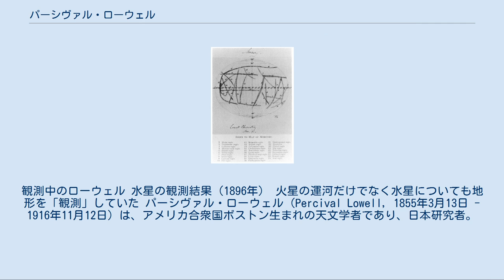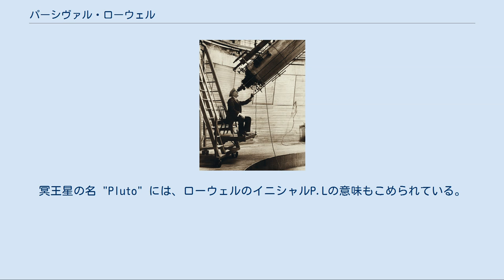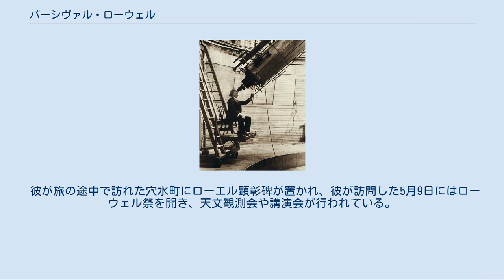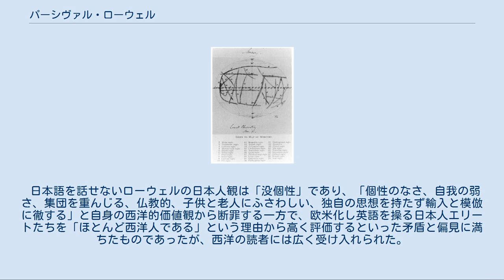パーシヴァル・ローウェル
観測中のローウェル 水星の観測結果（1896年） 火星の運河だけでなく水星についても地形を「観測」していた パーシヴァル・ローウェル（Percival Lowell, 1855年3月13日 - 1916年11月12日）は、アメリカ合衆国ボストン生まれの天文学者であり、日本研究者。
 ボストンの大富豪の息子として生まれ、ハーバード大学で物理や数学を学んだ。
もとは実業家であったが、数学の才能があり、火星に興味を持って天文学者に転じた。
当時屈折望遠鏡の技術が発達した上に、火星の二つの衛星が発見されるなど火星観測熱が当時高まっていた流れもあった。
私財を投じてローウェル天文台を建設、火星の研究に打ち込んだ。
火星人の存在を唱え、1895年の「Mars」（「火星」）など火星に関する著書も多い。
「火星」には、黒い小さな円同士を接続する幾何学的な運河を描いた観測結果が掲載されている。
運河の一部は二重線（平行線）からなっていた。
300近い図形と運河を識別していたが、火星探査機の観測によりほぼすべてが否定されている。
 また、小惑星 (793) アリゾナを発見している。
 最大の業績は、最晩年の1916年に惑星Xの存在を計算により予想した事であり、1930年に、その予想に従って観測を続けていたクライド・トンボーにより冥王星が発見された。
冥王星の名 "Pluto" には、ローウェルのイニシャルP.Lの意味もこめられている。
 なお、彼の業績に対して天文学者のカール・セーガンは「最悪の図面屋」、SF作家のアーサー・C・クラークは「いったいどうしたらあんなものが見えたのだろう」と自著の中で酷評している(しかし一方で、前者は「彼のあとにつづくすべての子どもに夢を与えた。そして、その中からやがて現代の天文学者が生まれたのだ」と子供たちに天文学を志すきっかけを与えた面を、後者は「数世代のSF作家たちが嬉々として発展させた神話の基礎を、ほとんど独力で築き上げた」とSFの分野に影響を与えた面を評価した)。
ローウェルの火星人・運河研究は、H・G・ウェルズの『宇宙戦争』、E・R・バローズの『火星のプリンセス』、ブラッドベリの『火星年代記』にインスピレーションを与えるなど、エンターテインメント分野に影響を与えたことも評価されている。
 一部の眼科医はローウェルは飛蚊症だったのではないかという仮説を述べている。
 ローウェル天文台の建設地としてアリゾナ州フラッグスタッフという天体観測に最適な場所を見出したのも評価されている。
その後のローウェル天文台は惑星研究の中心地となった。
 弟のアボット・ローレンス・ローウェルはハーバード大学学長を勤めた。
妹のエイミー・ローウェルは詩人。
 1889年から1893年にかけて、明治期の日本を5回訪れ、通算約3年間滞在した。
来日を決意させたのは大森貝塚を発見したエドワード・モースの日本についての講演だった。
彼は日本において、小泉八雲、アーネスト・フェノロサ、ウィリアム・スタージス・ビゲロー、バシル・ホール・チェンバレンと交流があった。
神道の研究等日本に関する著書も多い。
 彼が旅の途中で訪れた穴水町にローエル顕彰碑が置かれ、彼が訪問した5月9日にはローウェル祭を開き、天文観測会や講演会が行われている。
 日本語を話せないローウェルの日本人観は「没個性」であり、「個性のなさ、自我の弱さ、集団を重んじる、仏教的、子供と老人にふさわしい、独自の思想を持たず輸入と模倣に徹する」と自身の西洋的価値観から断罪する一方で、欧米化し英語を操る日本人エリートたちを「ほとんど西洋人である」という理由から高く評価するといった矛盾と偏見に満ちたものであったが、西洋の読者には広く受け入れられた。